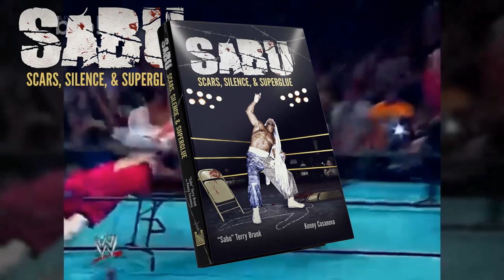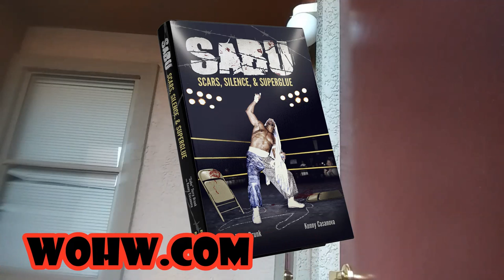SABU: Scars, Silence, & Superglue Autobiograpy Book Trailer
“SABU: Scars, Silence, & Superglue” gives you a no-holds-barred autobiographical look about one of the most innovative & extreme pioneers in wrestling. This book will cover his wrestling roots/history, his wrestling career, & everything Sabu… PLUS:

• Growing up and training with The Sheik in the territorial days of wrestling
• Training with student “RVD” Rob Van Dam
• Being considered “The King of Indies”
• SCARS from FMW Barbwire matches
• His SILENCE on the mic
• Brutal use of SUPERGLUE for bleeding
• A tell-all on his substance abuse & demons
• His ECW, WCW, & WWE runs, including heat with certain superstars
• Crazy rockstar-like road stories, ridiculous & horrific wrestler pranks/ribs